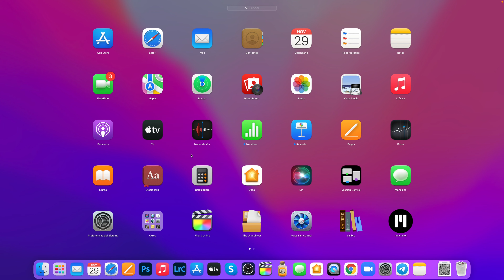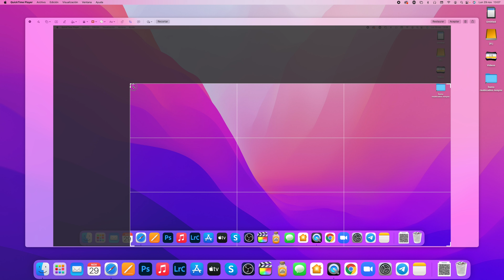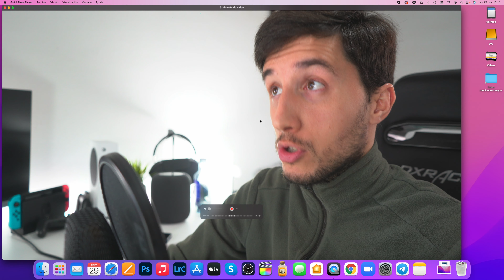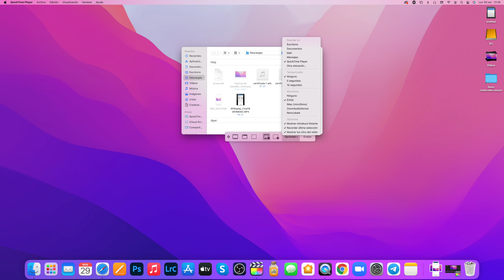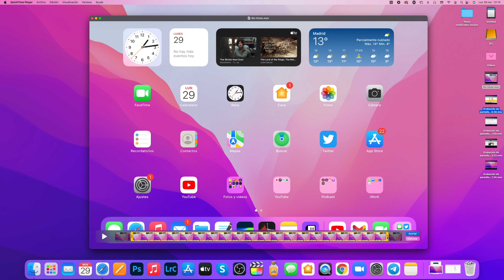🛑Cómo hacer CAPTURAS de Pantalla en Mac💻 🖥 Primeros pasos en Mac✅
Como hacer capturas de pantalla en Mac ya sea MacBook Air, MacBook Pro u otro Mac, como editarlo, cómo hacer capturas de pantalla selectivas, y como grabar un video de la pantalla de tu Mac sin programas, sin descargas y muy fácil para tus primeros pasos en Mac.

😎VIPS:

Manuel Vila Cela, Alfredo Barahona, Jeanny, Rene Gonzalez, Juan Luis, Merche Martínez, Echo, Raul Prior, Javier S,Laura Negro,Erika Maya, Mayka Ortiz, Beto Matus, José Triviño, Diego Duran, Victor Munera, Hidalgo AMAURI, Jonny Isac